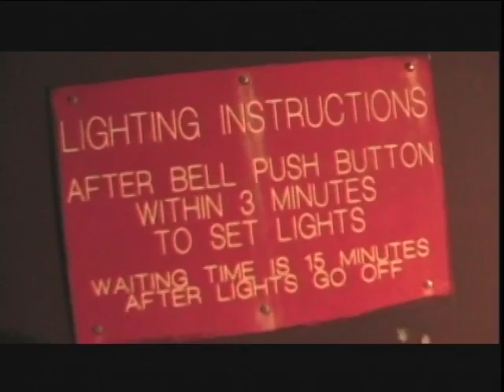Vampire Odyssey: The Making of Thirst (Part 1 of 2)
A group of student filmmakers struggle through two nights of setbacks and laughter to create the vampire epic "Thirst"